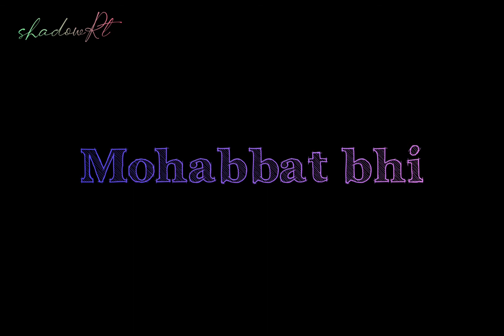Zaroori Tha // Rahat Fateh Ali Khan song // lyrical status video